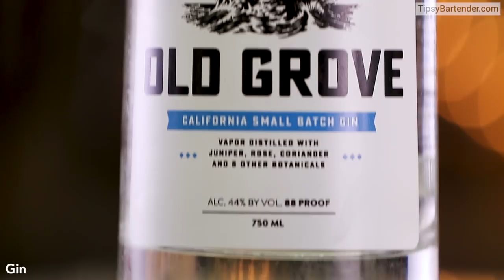You Yuzu Call Me On My Cellphone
Here's the recipe:

(Created by: @ChrisAmIAm)
2 oz. (60ml) Gin
¾ oz. (22ml) Lemon Juice
¾ oz. (22ml) Yuzu Honey
3 dashes Yuzu Bitters
Garnish: Green Tea dusted Ginger Candy

PREPARATION
1. Combine gin, lemon juice, yuzu honey, and yuzu bitters in a shaker with ice and shake well.
2. Strain mix into a glass and garnish with ginger candy dusted with green tea.
DRINK RESPONSIBLY!

Send us booze:

Tipsy Bartender
3183 Wilshire Blvd